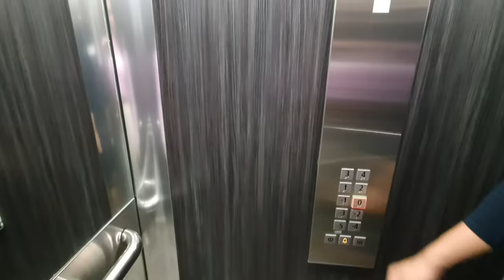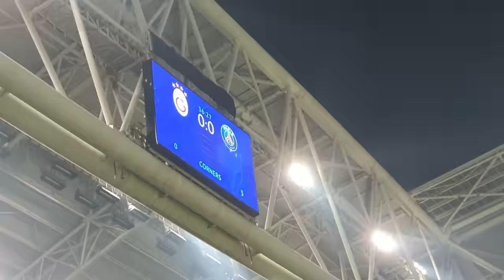JE N'AI JAMAIS VU UNE AMBIANCE PAREILLE ! (GALATASARAY-PSG)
Retour sur l'ambiance de folie qu'on a vécu lors du match de ligue des champions Galatasaray-Psg (0-1). Je n'a vais jamais rien vu de tel...